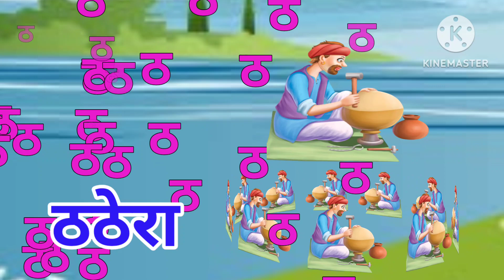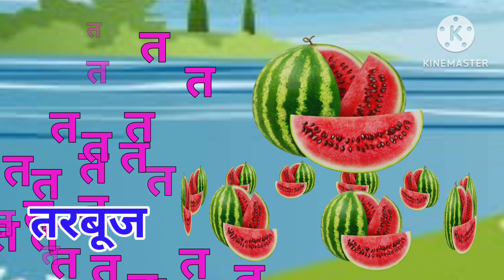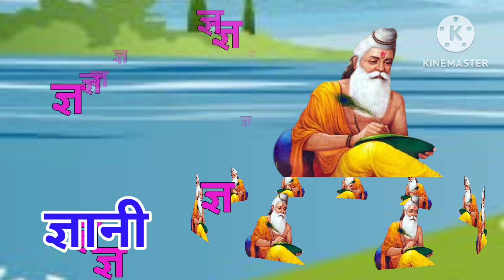ka se kabutar | a se anar aa se aam | hindi varnamala | ka se gya tak | hindi swar vyanjan कखगघ 117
your query:-

k se kela
k se kela bhojpuri song
k se gya tak
k se kela song
ka se kabutar vala video
ka se kela
khargosh ka se gumla ka se kabutar kha se khargosh ga se gamla
hindi varnamala barakhadi
a se aao re b se bola re bhojpuri song
ase anar aase aam
a se anar aa se aam chhoti se mili badi se
a se anar aa se aam e se mili
a se anar aa se aam chhoti se
a se anar aa se aam chhoti se badi
a se anar aa se aam e se english
a se amrud hara bhara poem
a se amrud hara bhara
a se amrud aa se aam
कसे कबूतर ज्ञ तक
कसे केला
क से कबूतर bhojpuri song
अ से अनार क से कबूतर से
असे अनार
अ आ इ ई उ ऊ ए ऐ ओ औ मराठी
अ ते ज्ञ मुळाक्षरे
असे अनार आ से आम
अ आ
असे अः तक
असे अनार रोज तुम खाओ
अ से अनार वाला कार्टून
असे अनार आ से आम ई से इमली उ से उल्लू
अ से अनार आ से आम अपना तो है पढ़ना काम
अ से अनार आ से आम हिंदी स्वरमाला
आओ बच्चों सीखे असे अः तक अ से अनार आ से आम ई से इमली
अ से अनार आ से आम song
हिन्दी वर्णमाला ज्ञान
हिन्दी वर्णमाला के स्वर
हिंदी वर्णमाला व्याकरण
हिंदी वर्णमाला में कितने अक्षर होते हैं
हिंदी वर्णमाला
वर्णमाला हिंदी
Hindi Varnmala
Hindi Varnmala a to gya Nursery
Hindi Varnmala for Hindi nursery rhymes
Nursery rhymes
हिंदी वर्णमालागीत
हिंदी स्वरब्यंजन
हिंदी बालगीत
हिंदी व्यजन चार्ट
स्वरब्यंजन चार्ट
hindi varnmala
हिंदी वर्णमालागीत
हिंदी स्वरब्यंजन
हिंदी बालगीत
हिंदी व्यजन चार्ट
स्वरब्यंजन चार्ट
वर्णमाला अ से ज्ञ तक
शब्द बच्चे को कैसे सिखाएं
preschool
preschool pass
preschoolpass